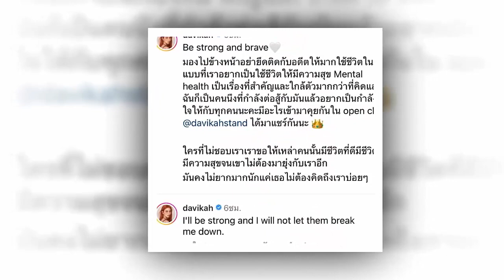หัวอกเดียวกัน! แต้ว ณฐพร ให้กำลังใจ ใหม่ ดาวิกา หลังโดนบูลลี่หนัก!